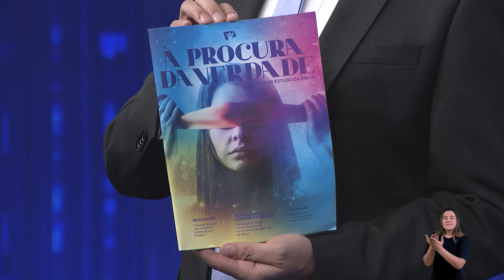32 - AS BODAS DO CORDEIRO - RAFAEL ROSSI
A humanidade espera ansiosamente pelo retorno do Cordeiro. Em Apocalipse, vemos que Cristo compara a sua volta com o matrimonio. Vamos estudar juntos e entender melhor este tema!

Roteiro e Apresentação: Pr. Rafael Rossi
Direção: Ronaldo Vicente
Produção: Dani Quirino e Walace Ávila
Edição: Gabriel Marques
Social Media Web: Junior Lobato e Lucas Moreira